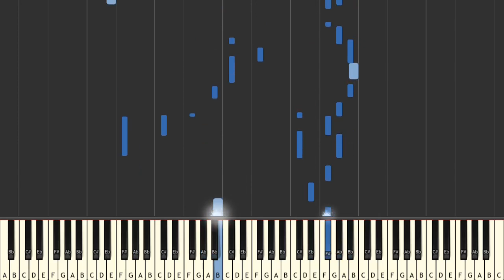False Alarm - The Weeknd [SYNTHESIA]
How to play False Alarm by The Weeknd on piano.